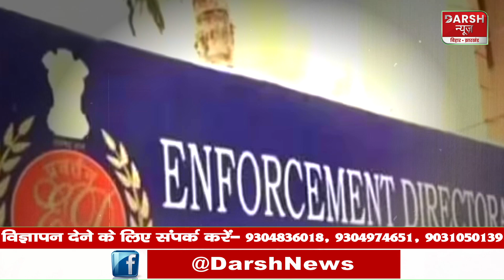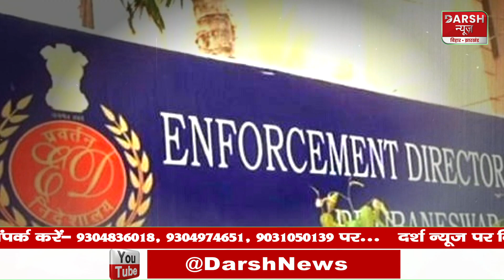Bihar के रहने वाले हैं ED के नए डायरेक्टर Rahul Naveen, बोलते कम हैं, लेकिन कलम चलाने में हैं माहिर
darshnewsviral darshnewsworld Bihar के रहने वाले हैं ED के नए डायरेक्टर Rahul Naveen, बोलते कम हैं, लेकिन कलम चलाने में हैं माहिर